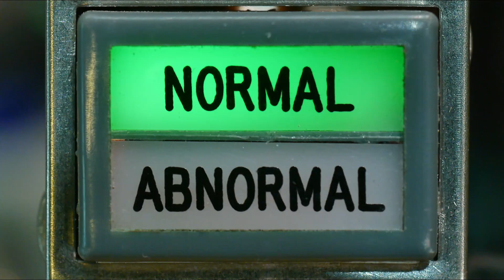2255a Can you hear 51% duty cycle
Episode 2255a